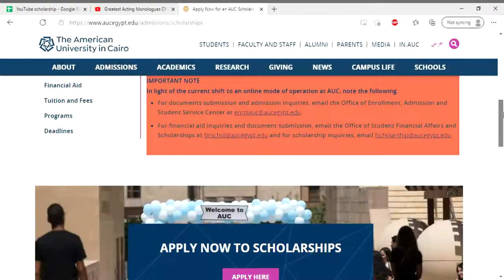The American University in Cairo scholarship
Apache Corporation Endowed scholarship